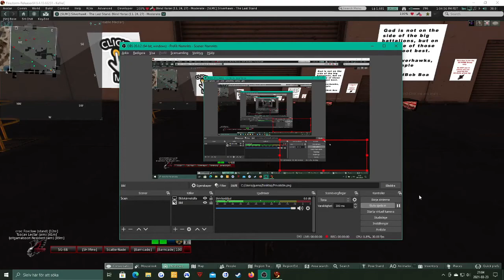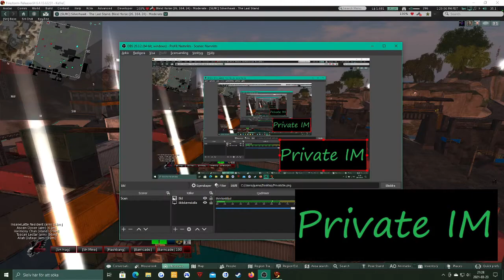20210323 Epsilon raided